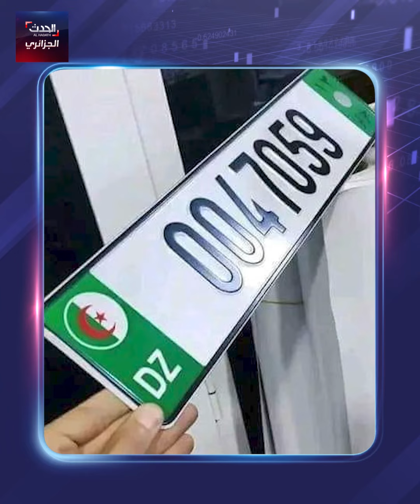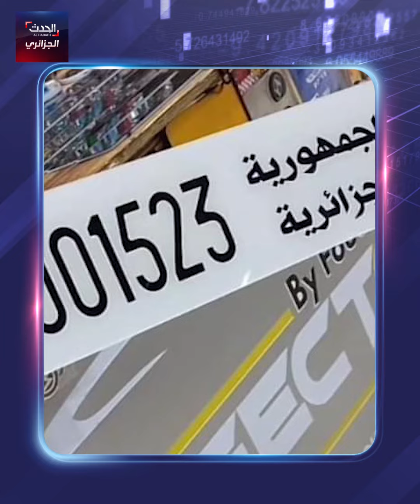أخبار الجزائر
تسجيل 49 وفاة و660 حالة تسمم بالغاز منذ بداية 2023
تخفيضات جمركية تصل ل80% لمستوردي السيارات الكهربائية
واللاعب قندوسي يواصل لعب الشان مع الجزائر